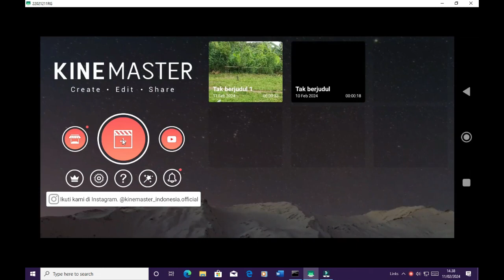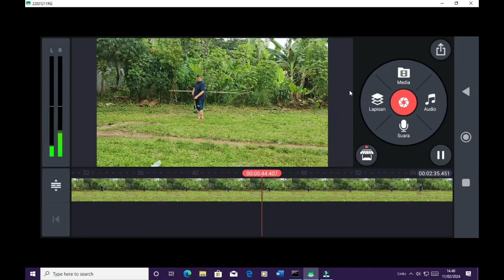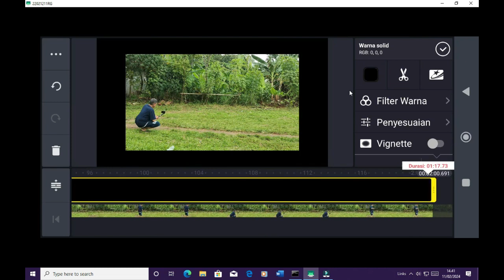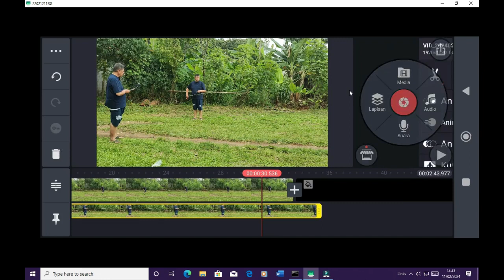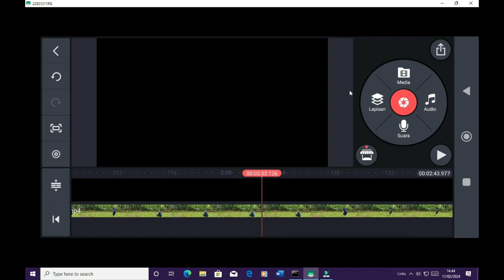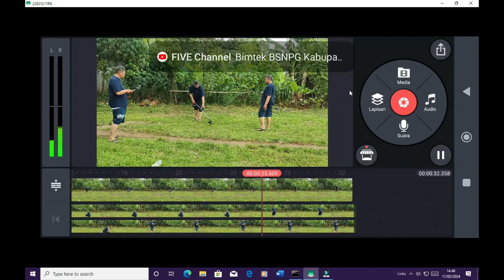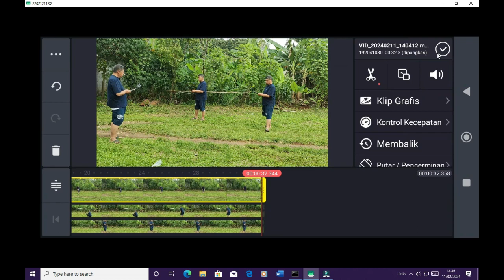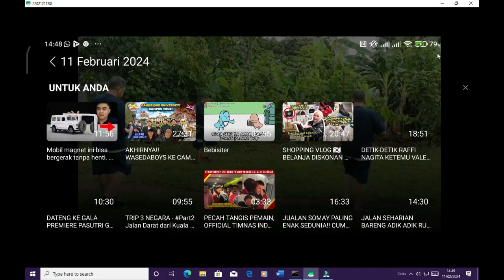Tutorial Kinemaster: Edit Video Kembar dengan Mudah!@bungsanstudio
Ingin tahu cara membuat efek video kembar yang menakjubkan menggunakan Kinemaster? Di video ini, @bungsanstudio akan memandu Anda melalui langkah-langkah sederhana untuk mengedit video kembar dengan aplikasi Kinemaster. Temukan teknik yang mudah diikuti untuk menciptakan efek visual yang menarik dan profesional dalam waktu singkat.

Jangan lewatkan kesempatan ini untuk meningkatkan keterampilan editing video Anda. Klik play sekarang dan mulailah eksplorasi kreatif Anda di Kinemaster!